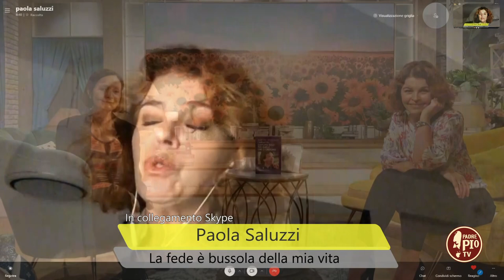Paola Saluzzi: il mio primo pellegrinaggio da Padre Pio (artisti per Padre Pio)